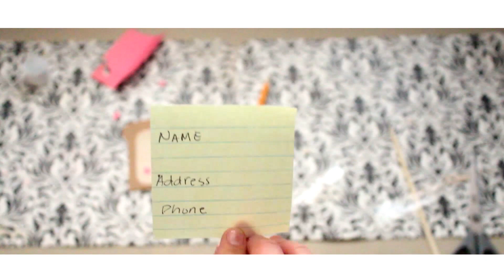DIY Luggage Tag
I have no artistic ability at all.